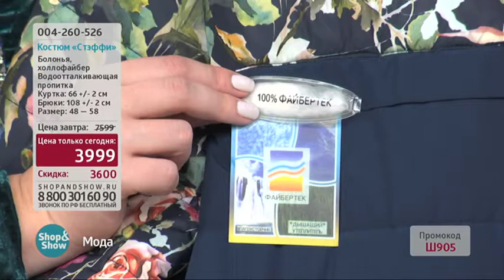Костюм Стэффи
Обзор на товар Костюм Стэффи